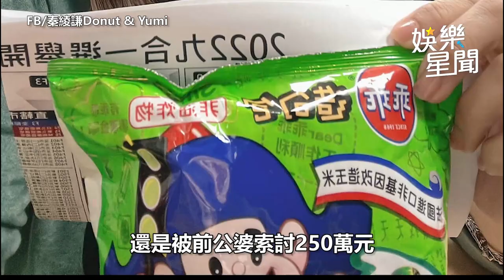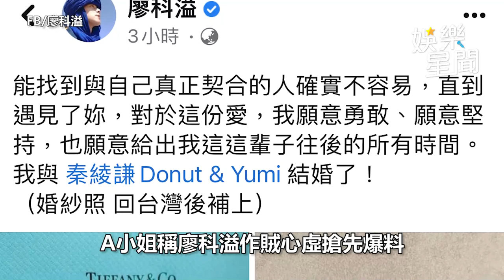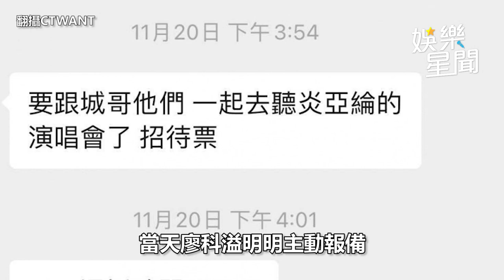廖科溢「聊8天閃婚秦綾謙」被控劈腿欠錢 狠心反問前任：我們算交往嗎？｜娛樂星聞